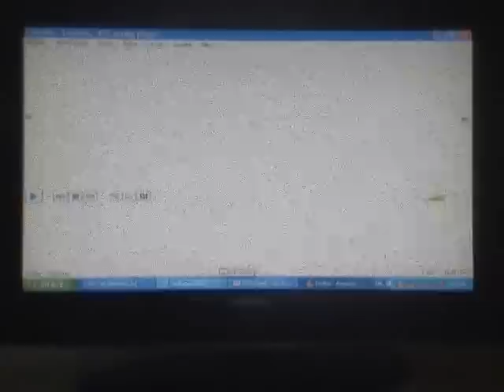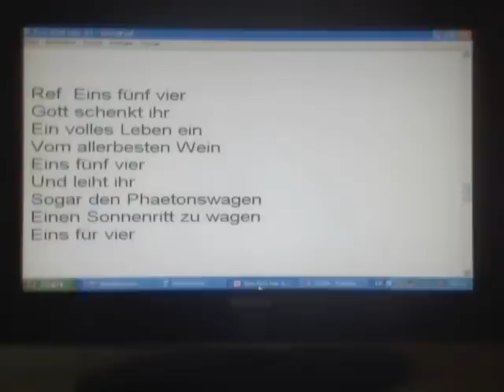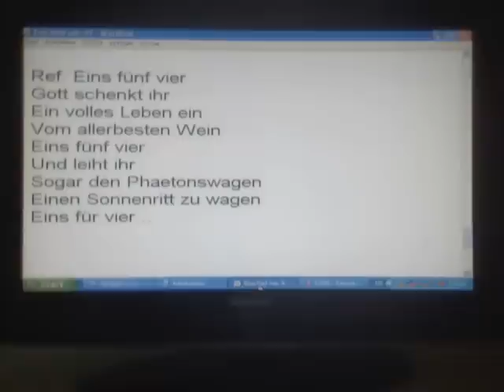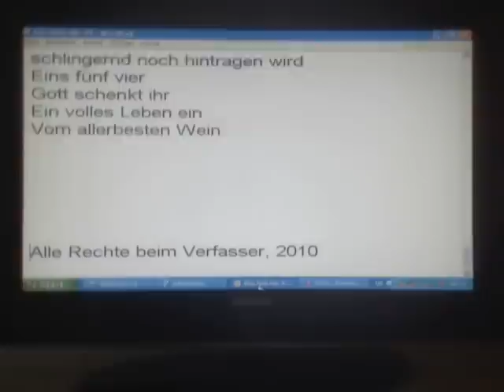The154Song über Margot Käßmann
Eine Ballade darüber, wie Margot Käßmann mit 1,54 Promille am Steuer erwischt wurde, wie sie zurücktrat und gerade damit viele Leute beeindruckt hat. Links oben bei "2 Videos" (neben "The154Song") gibts den Song auch mit Bildern vom Ökumenischen Kirchentag 2010 in München.

Ref. Eins fünf vier
Gott schenkt ihr
Ein volles Leben ein
Vom allerbesten Wein
Eins fünf vier
Und leiht ihr
Sogar den Phaetonswagen
Einen Sonnenritt zu wagen
Eins für vier

1. Plötzlich ist ein Polizist
Am Straßenrand, hält in der Hand
Ein Röhrchen. Bitte blasen Sie
Ins Röhrchen, Sie vergaßen
An der Ampel anzuhalten,
bitte schalten Sie den Motor aus
und folgen mir aufs Revier.
Dort stellt sich raus:
Zu viele Promiiille!

2. Die Bildzeitung berichtete
Und vernichtete damit auch
Den Traum von vielen Protestanten,
die das prima fanden,
dass an der Spitze der EKD
mal eine Frau stand. Das tat weh,
als sie von allen Ämtern abtrat.
Bald stellt sich raus:
Die Menschen vertraun ihr!

3. Sogar der Spiegel widmet ihr
Sein Titelblatt, und innen hat
Er beide gut verhandelt,
die Sünderin und ihren Gott.
Ganz ohne Spott und Häme liest man:
Die Käßmann, die hat wirklich Stil,
der könnte vorbildlich für andere sein!
Und ihr Applaus
Füllt jedes Haus.

Gott schenkt ihr
Vom allerbesten Wein
Eins fünf vier
Und leiht ihr
Sogar den Phaetonswagen

Eins für vier
Gott mit ihr
Wo sein Wagen sie auch
Schlingernd noch hintragen wird
Eins fünf vier
Gott schenkt ihr
Vom allerbesten Wein

Alle Rechte beim Verfasser, 2010